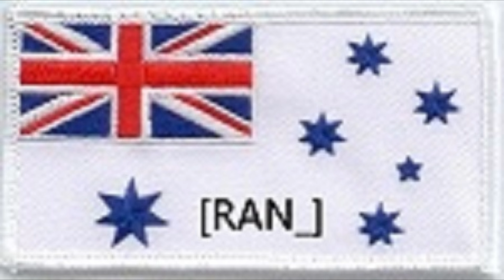There is no "I" in team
From tonight's stream with "Ausomaster". A fun tale of 3 weirdos in boats.